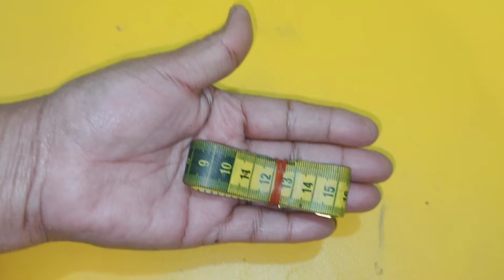Home Organization Ideas | Space Saving Ideas | Money Saving Tips and Tricks | Best Out of Waste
home organization ideas,
home organization,
organization hacks,
organization ideas,
kitchen organization ideas,
kitchen organization,
organization,
home organization hacks,
 tree organization,
pantry organization,
closet organization,
home organization tips,
budget home organization,
home organization ideas 2024,
clever home organization ideas,
home organization videos,